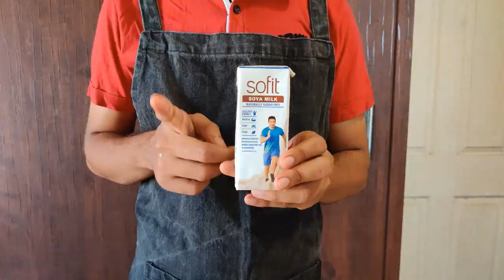NAGPURI ORANGE CAKE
The Virtual Cake Making competition held in association with Morde Food Pvt. Ltd.
1st Prize Winner - Beginner Level Cakes
Student Name - Yash Singh Barhaiya